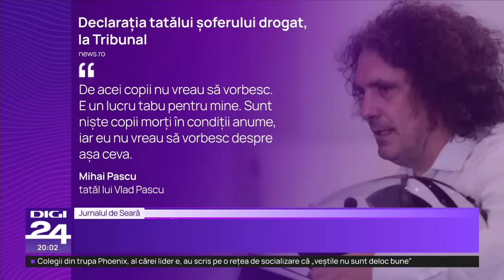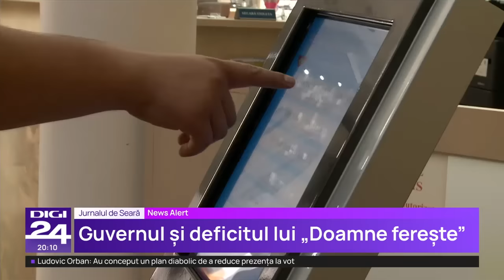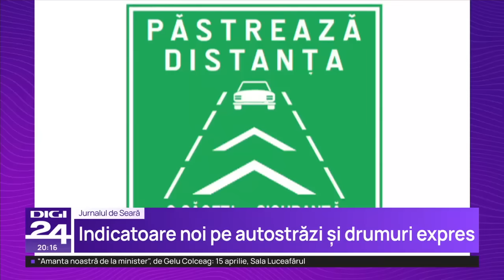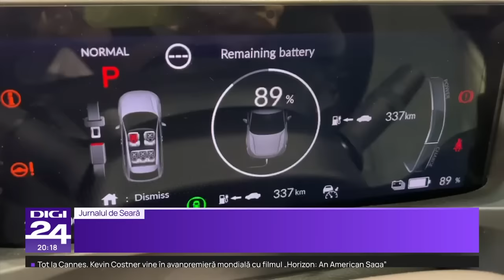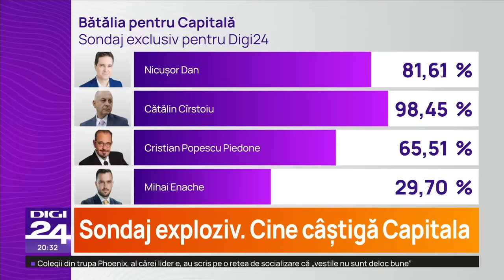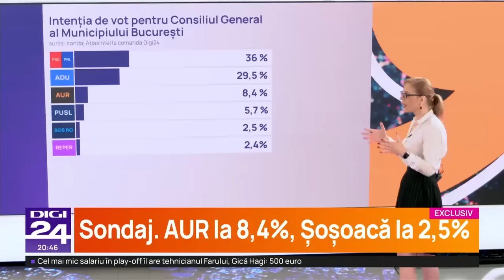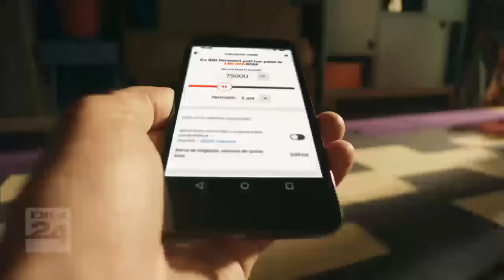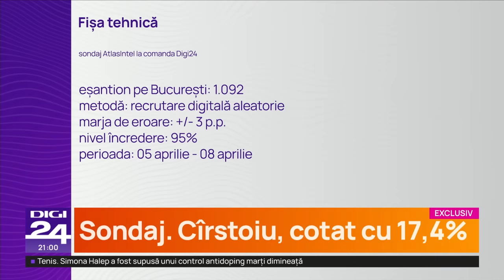Jurnalul de Seară: Sondajul care răstoarnă toate calculele